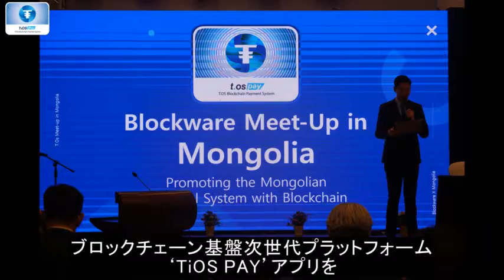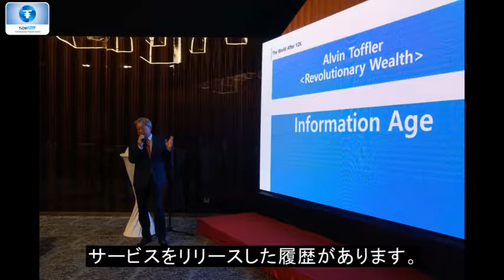モンゴル ウランバートルミットアップ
2019年9月、TiOS(ティオス)のグローバルミットアップが
モンゴルのウランバートルで成功裏に開催されました。